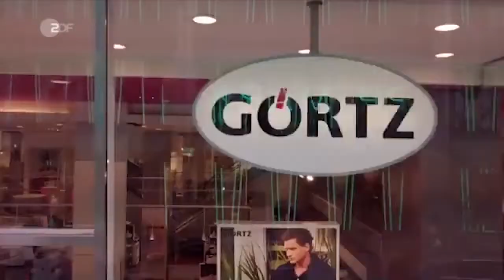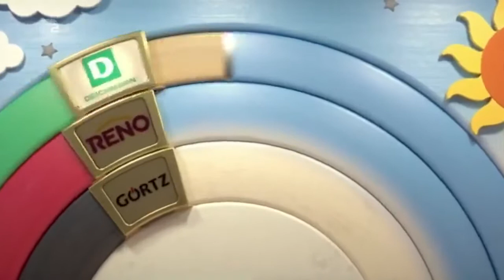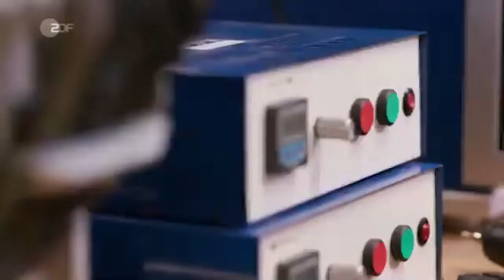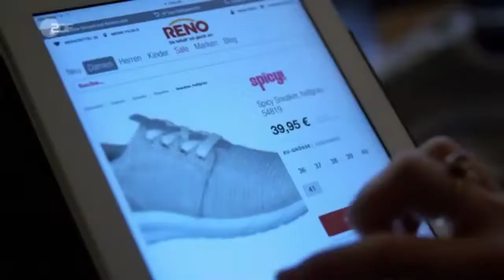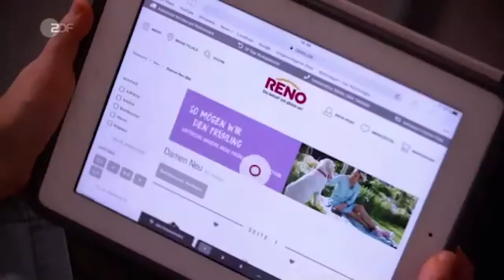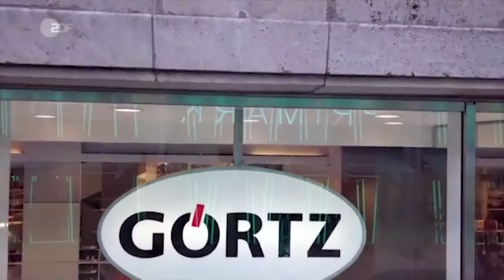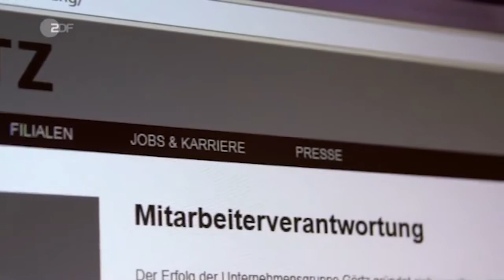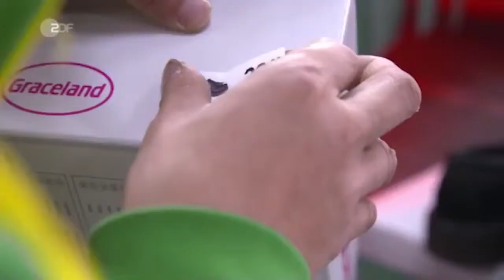🔥 Wie gut sind großen Schuhmarken DOKU